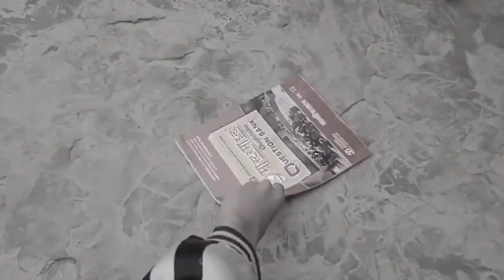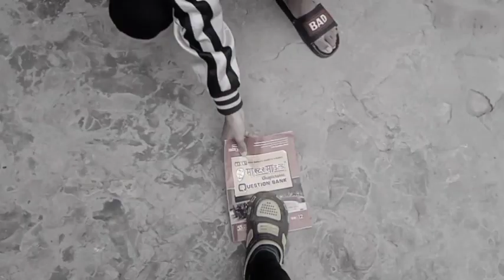Backbenchers Vs Maths | Anshu & Tushar | A&T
Toh dosto kursi ki peti baandh lo😛 kiyuki dhamaal😁 hone wala hai hum laa rahe hai first video▶️to guys khoob pyar❤ aur support🙏🏻 dena iss video ▶️ko